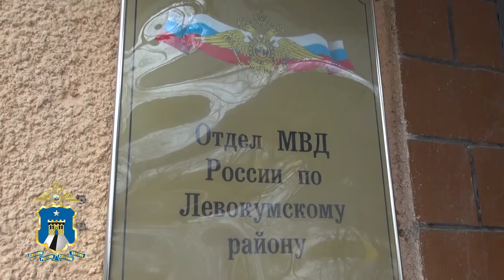Убитую рыбу ценных осетровых пород нашли в машине ставропольца